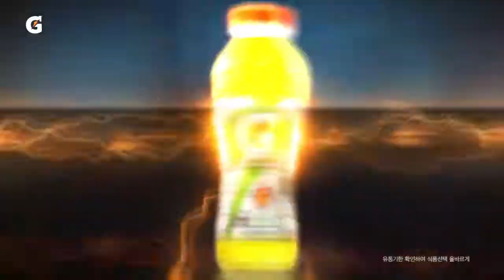2019-08-24 K LEAGUE 2 25라운드 안산전 홈경기 두아르테 골